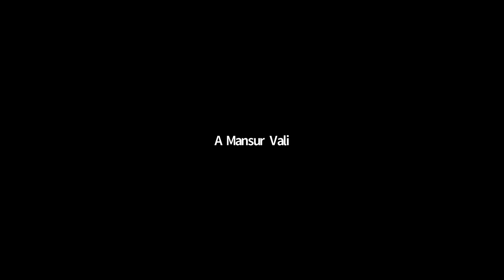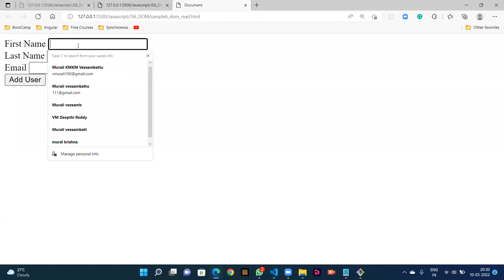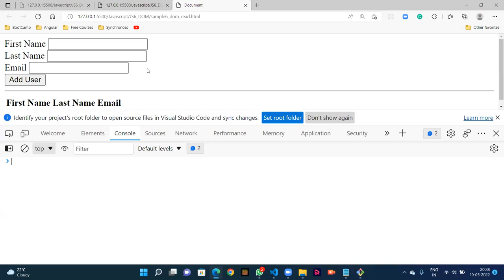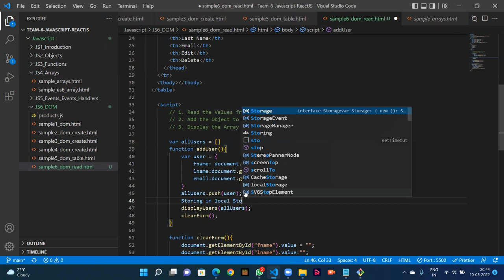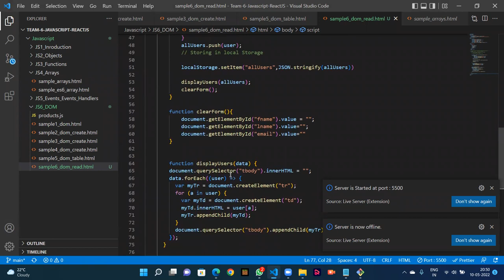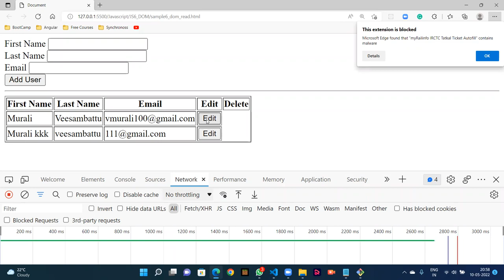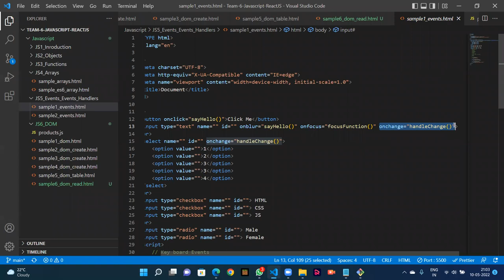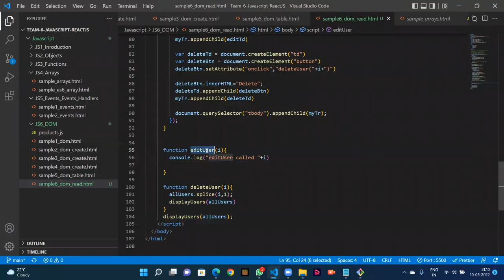Javascript Training Part 4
We Will be Discussing about learning JavaScript and ReactJS .